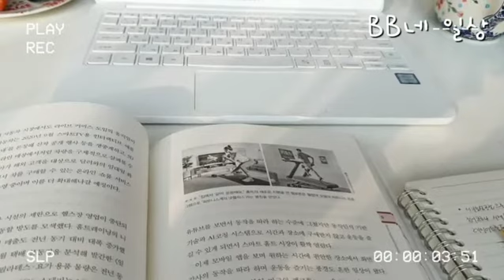1분일기 20201210 (12월의 따스함)